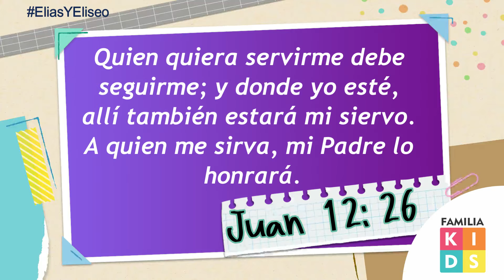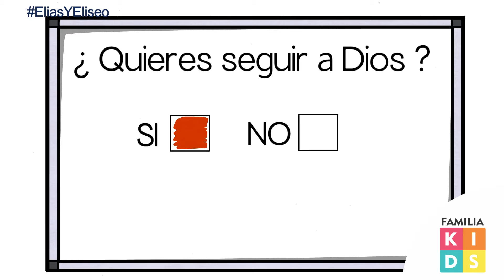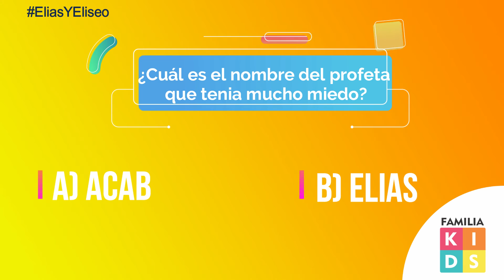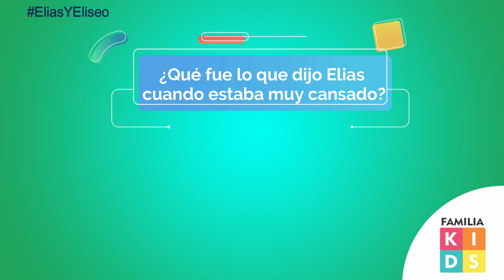EL PROFETA ELIAS | HISTORIAS BIBLICAS PARA NIÑOS | EL DIOS VIVO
La lección de esta semana continuae la vida del profeta Elías. Esta es parte de las historias bíblicas para niños en donde el poder de Dios es manifestada, Las oraciones de los hijos de Dios siempre son escuchadas y Dios siempre responde a sus oraciones y manifiesta su gloria y poder. Nuestro Dios es el Dios vivo.